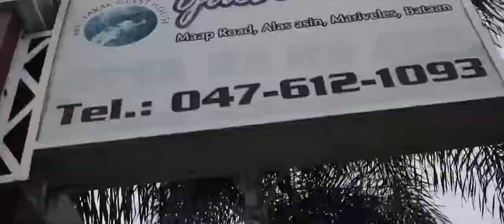Dennis & Lailanie Wedding December 17, 2016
Love bears all things,
Believes all things,
Hopes all things,
Endures all things.
Love never fails.
1 CORINTHIANS 13:7-8